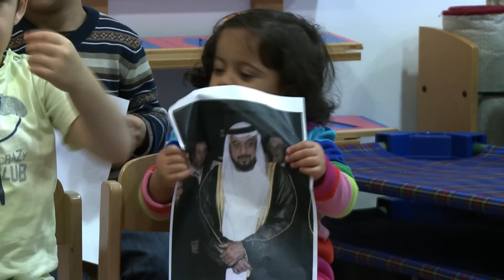شكرا خليفة || Thank You Khalifa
إحدى نشاطات هيئة كهرباء ومياه دبي دعماً لمبادرة

one of Dewa's Activities of  'Thank You Khalifa' campaign